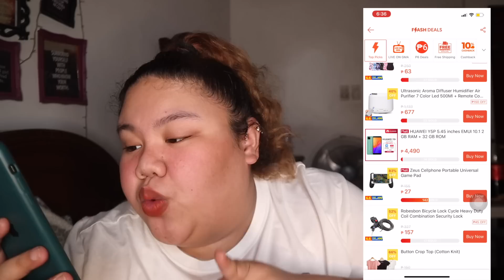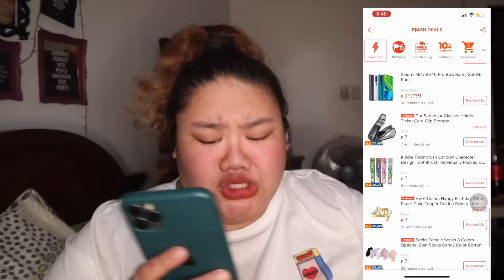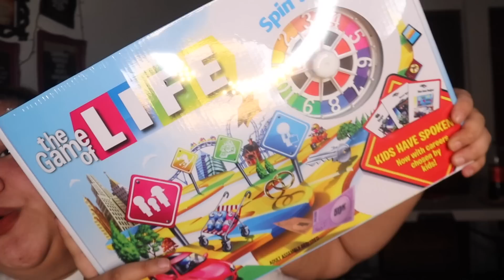Shopee Haul: Quaranthings | Kit Ramos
KIT.TV IS FINALLY LIVE!

Happy Shopping! Please stay safe!